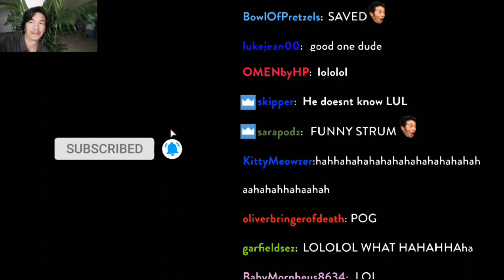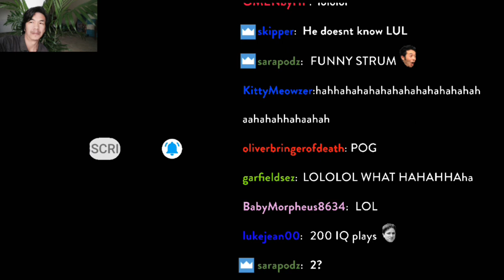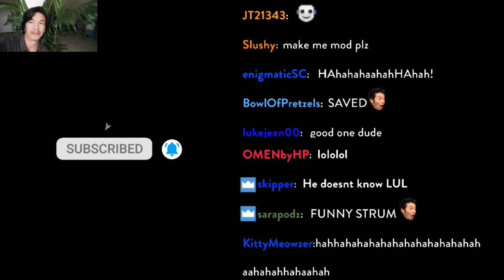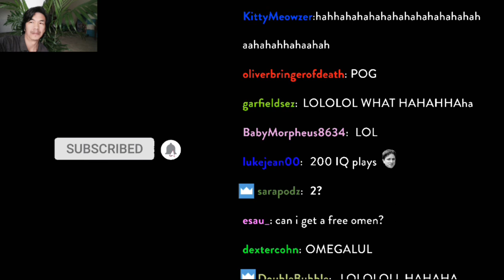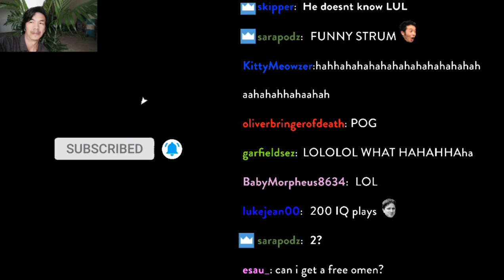@ A great one-on-one